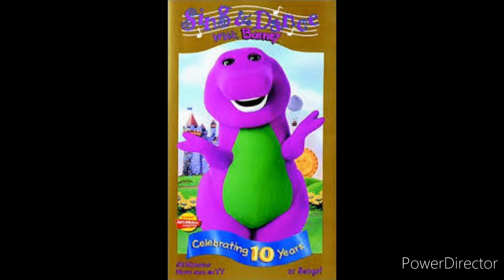sing and dance with barney